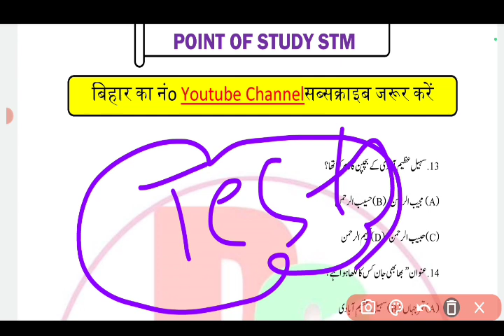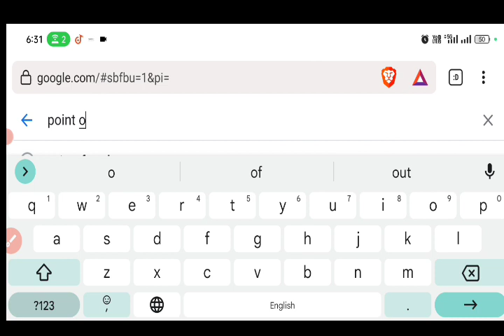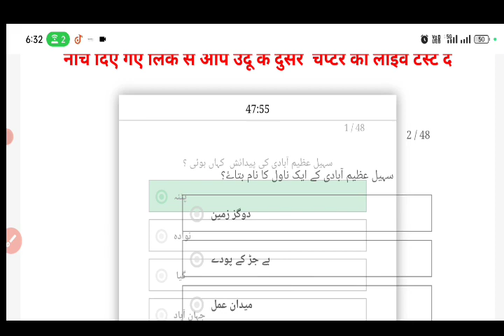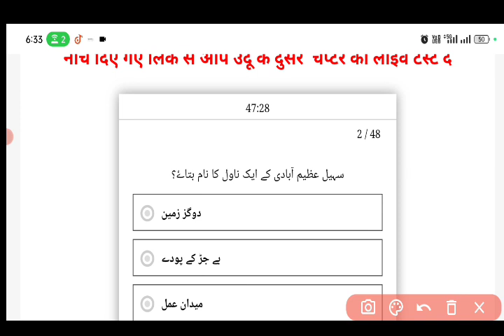भाभी जान | उर्दू | Class 10th Urdu Chapter-2 Live Test| Urdu 10th All Vvi Objective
➡️ सभी SUBJECTS ( विषय ) का Notes / Pdf खरीदने के लिए Whatsapp नंबर - 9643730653,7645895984 पर मैसेज या कॉल करें
          ❤️ धन्यवाद ❤️

urdu vvi objective, 10th class urdu vvi objective, urdu class 10th vvi objective

👉 10th urdu final exam question
👉 10th urdu objective question
👉 class 10th urdu vvi objective question
👉 urdu final exam,10th urdu final exam objective question
👉 urdu final exam 2024,urdu final exam 2024
👉 urdu class10th final exam 2024 subjective question
👉 10th urdu question,class 10th urdu final exam question answer 2024
👉 10th urdu final exam objective answer key,urdu 10th final exam answer key 2024
👉 class 10th urdu final exam answer key 2024
👉 10th urdu official model paper 2024
class 10th URDU vvi subjective question 2024 class 10th URDU vvi objective question 2024 vvi
subjective question class 10th URDU URDU class 10th objective question class 10th URDU vvi
objective question 2024 class 10th URDU vvi subjective question 2024 vvi objective question class
10th URDU 2024, class 10th URDU model paper 2024 class 10 URDU objective question urdu, class
10th model paper, class 10th urdu official model paper 2024, class 10th urdu ka official model paper
exam 2024, bihar board 10th urdu vvi question 2043, class 10th URDU ka official model paper bihar
board exam 2024, bseb class 10 URDU bseb matric exam 2024, bihar board class 10 URDU, bseb
matric URDU model paper class 2024, 10 URDU ka vvi guess model paper 2024, class 10 URDU new
official model paper 2024, class 10 URDU objective question final exam2024, URDU important
objective question 2024, 10th class 10 URDU objective question 2024 class 10 URDU vvi objective
urdu 2024,bseb model paper 2023 ,class 10 urdu official model paper 2024, class 10th URDU
subjective question 2024,urdu objective question 10th 2024, 10th urdu class 10th 2024,URDU ka
official model paper 2024, class 10th URDU official model paper 2024, class 10th URDU objective
question 2024, vvi class 10th URDU objective question 2024, class 10th URDU objective question
2024, urdu class 10th 2024, URDU subjective question pdf 2024, class 10th URDU subjective
question download 2024, class 10th URDU vvi subjective question 2024, subjective question 10th
class urdu 2024, 10th class board exam paper 2024, urdu subjective bihar board class 10th URDU
2023-24,important subjective question 2024 bihar board class 10th URDU vvi subjective question
2024, class 10th URDU model paper official download 2024, class 10th URDU subjective question
2024, class 10th URDU objective question exam 2024, in urdu point of study stm, class 10th URDU ka
model paper 2024 download, bihar board class 10th URDU important subjective question 2024, class
10th URDU objective question 2023-24, class 10th URDU objective vvi exam 2024, URDU objective
question vvi exam 2024, 10th class 2024 URDU objective question 2024 exam, class 10, class 10th
URDU important objective and subjective exam 2024,10th URDU objective question vvi 2024, point
of study stm urdu objective question 2024, urdu ka objective question 2024, urdu ka objective
question 2024, 10th class ka objective question urdu 2024, class 10 chapter by chapter urdu 2024,
class 10 chapter all chapter urdu 2024, vvi question exam 2024, class 10 vvi objective question 2024
urdu, 10th objective question 2024, urdu objective question urdu ka exam 2024,class 10th bihar
board urdu ka objective question 2024,bihar board class 10th objective question exam 2024,10th
class urdu objective question 2024,URDU class 10th objective question vvi question,10th class 2024,
urdu vvi question 2024, 10th class 2024 urdu, 10th class ka vvi question objective 10 class ka vvi
question objective, bihar board 10th vvi question 2024, bihar board 10th vvi question 2024, bihar
board matric ka vvi question urdu 2024, bihar board 10th ka objective question, bihar board 10th
class objective question 2024, URDU most important question for class 10th, BSEB 2024 board exam,
URDU important questions 2024 urdu urdu ka, urdu URDU important question 2024, urdu ka
important question